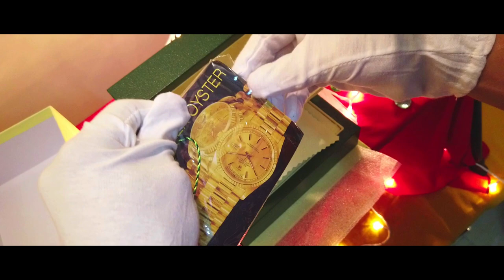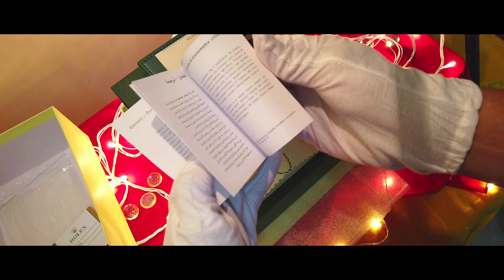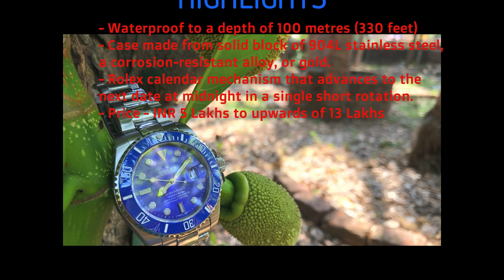ROLEX WATCHES - MEN - UNBOXING - PRICE IN INDIA - SUBMARINER - FIRST COPY Vs REAL - HD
Rolex SA is a Swiss luxury watch manufacturer based in Geneva, Switzerland. Originally founded in 1905, the company registered Rolex as the brand name of its watches in 1908 and became Rolex Watch Co. Ltd. in 1915.
The watch in used in the video is an FAKE Rolex, that have strikingly high amount of detailing when looked at but a more detailed closer look would reveal that it's NO WHERE close to the exquisite precision of an authentic Rolex.

This video was just as a reminder that there are very genuine looking FAKES that one could easily fall in trap - BEWARE!

- DJI OSMO POCKET.

PS :
💙 LOVE 💙